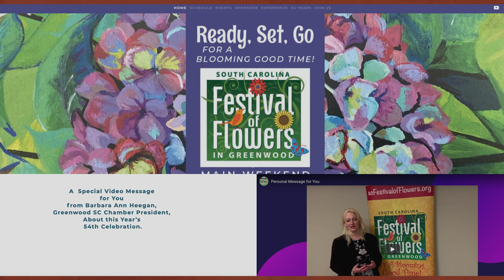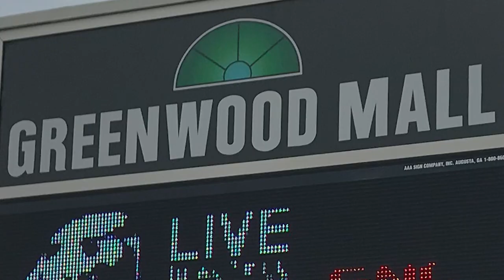The South Carolina Festival of Flowers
The South Carolina Festival of Flowers happens every June in Greenwood, SC that is highlighted by topiaries all over town!